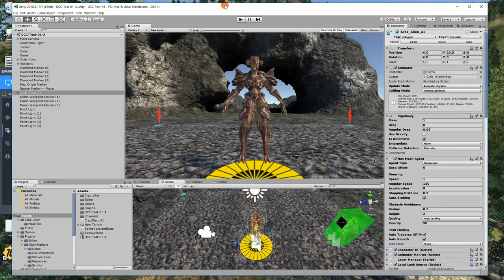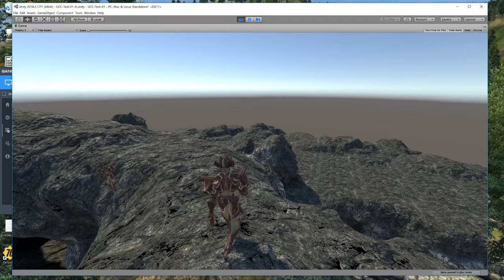Ultimate Character Controller Voxel Test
This is a silent test scene with two characters using Opsive's "Ultimate Character Controller" 2.0. The character in the lead is an AI with a standard Unity navmesh agent. The follower is a human-controlled character. Both are moving under control of UCC, and both have foot IK enabled.

The purpose of this exercise is to test and optimize UCC and this specific character model with locomotion on a Voxeland voxel terrain object with steep slopes and rough features.

The test was conducted in Unity 2018.2. There is no audio because that wasn't relevant to this test.

The character controllers use root motion movement but not root motion rotation. The humanoid creature model is somewhat larger than a standard human, so the animation speed has been scaled down for a more proportional gait.

This is a standalone test scene for the locomotion system, so there was no attention to lighting or other visuals.